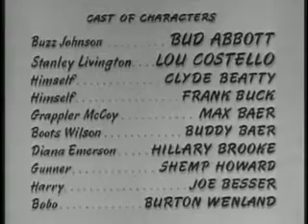Africa Screams Part 8.wmv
Abbott & Costello search for diamonds in Africa, along the way meeting a visually-impaired gunner, a hungry lion, and a tribe of cannibals